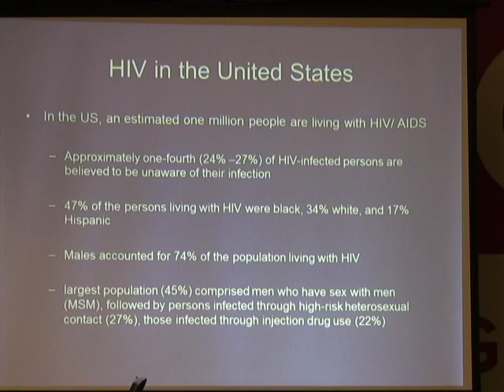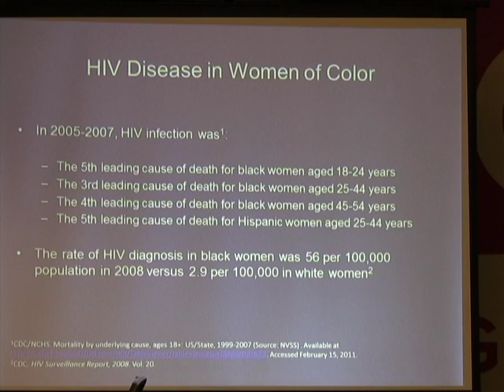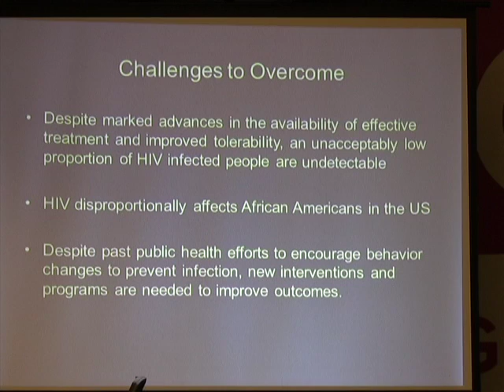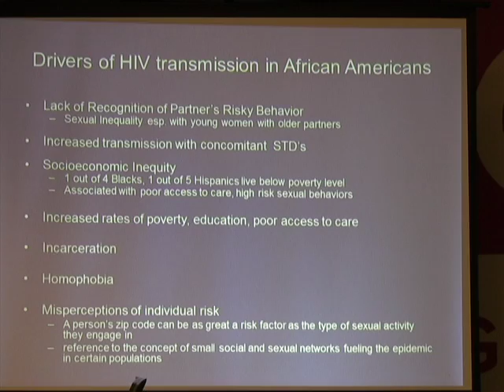Understanding the Gardner Cascade (1 of 7)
In commemoration of Black History Month, GMHC hosted "Understanding the Gardner Cascade:  A Tool to Help End AIDS in the Black Community"

On February 20, GMHC hosted, "Understanding the Gardner Cascade:  A Tool to Help End AIDS in the Black Community." The discussion focused on the ways to improve the HIV care continuum among African Americans living with HIV and AIDS, and supporting those who are at risk of HIV.

The HIV care continuum (also known as the Gardner Cascade created by Edward Gardner, MD) consists of the following steps:  HIV diagnosis, linkage to care, staying in care, getting antiretroviral therapy to viral suppression.  According to the latest data from the Centers for Disease Control and Prevention, only 25 percent of people living with HIV in the U.S. have achieved viral suppression. In other words, three out of four people living with HIV in the United States have not been successfully supported in navigating the entire HIV care continuum. Among racial and ethnic groups, African Americans are the least likely to be in ongoing care or to have their virus under control.

Janet Weinberg, Interim, CEO at GMHC commented: "From our clients, volunteers and staff to our Board members and supporters, we at GMHC are all connected to the Gardner Cascade. We coordinate our clients' care so that they can stay adherent to treatment and become virally suppressed. We offer free testing and prevention education to reduce the amount of people affected by HIV in diverse communities. We also advocate for funding in order to support our life-sustaining work. The Gardner Cascade is an important tool that can guide us along each step to end the epidemic in all communities."

The guest panelists included:

Michelle Cespedes, MD, Division of Infectious Disease, Icahn School of Medicine at Mount Sinai Hospital
Ingrid Floyd, MBA, Iris House
Julie Myers, MD, Bureau of HIV/AIDS Prevention and Control, NYC Department of Health and Mental Hygiene
Manny Rivera, Consumer Advisory Board, GMHC
Demetrius Thomas, JD Public Policy Department, GMHC
Stephanie L., Consumer Advisory Board, GMHC

Guest moderator:  Lynnette Ford, MSW, Program Services and Evaluation, GMHC